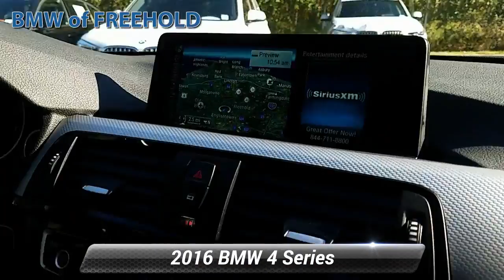Used 2016 BMW 4 Series 428i xDrive, Freehold, NJ BFR5121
ONE OWNER, ALL WHEEL DRIVE, LEATHER, NAVIGATION, BLUETOOTH, MOONROOF, MP3 Player, KEYLESS ENTRY, 34 MPG Highway, HID HEADLIGHTS, SAT RADIO, PREMIUM PACKAGE, COLD WEATHER PACKAGE, TURBOCHARGED, POWER LIFTGATE, ALLOY WHEELS.Some of our used vehicles may be subject to unrepaired safety recalls. Check for a vehicle's unrepaired recalls by VIN

[RLVID:3931:2219ea061e845557:2120e8ddee4323c6:1]